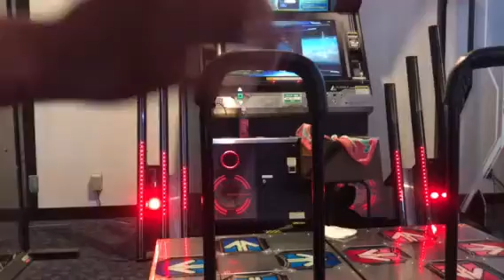DDR A Sakura Reflection DSP MFC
2.75倍速から3倍に変えたら1発ででました！

空踏みなど使用しながら踏んでます！